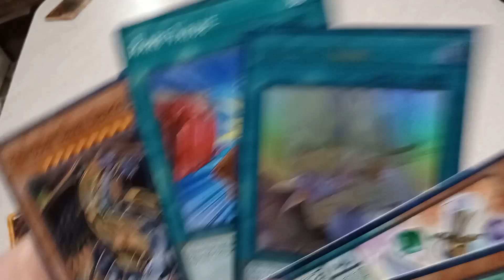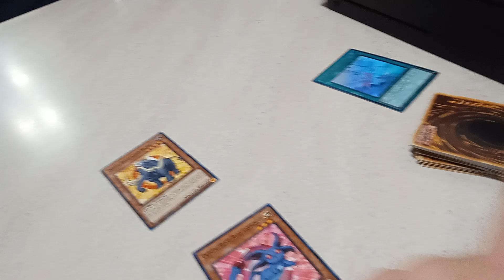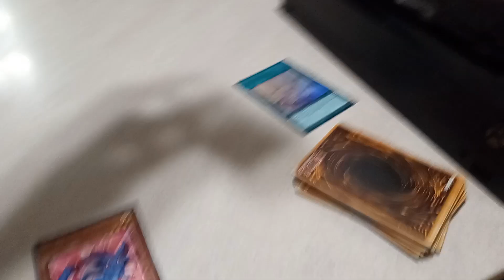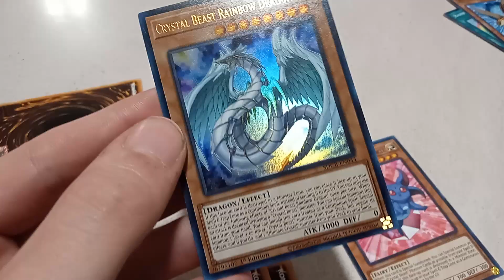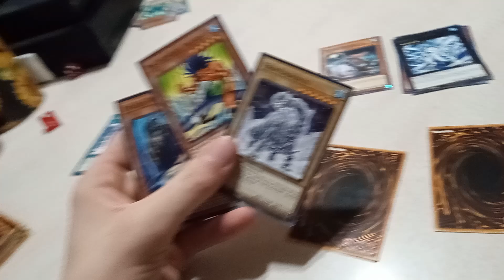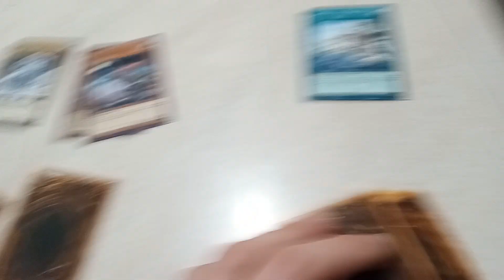Yu-Gi-Oh Tournament Season 2! The Ultimate Tournament! Round 1 Match: Mizu vs Crys!